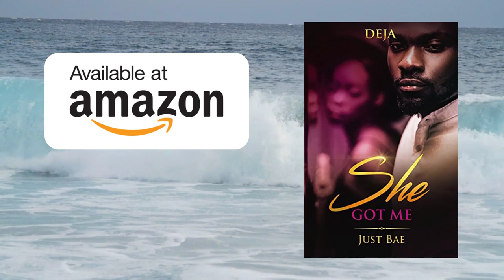Book trailer # 4__ | Best book trailers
You will have a book trailer like this

BOOK TRAILER SERVICES INCLUDE:
_ Video footage/images from my own collection
_ Sound Effects and Music Background
_ American Voice Over ( voice and speed similar to the above examples)